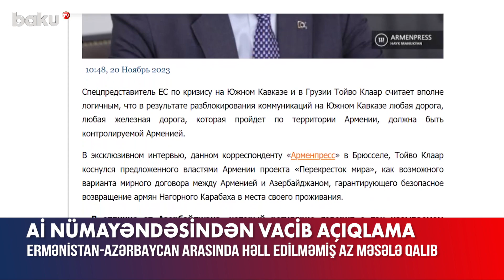Azərbaycan-Ermənistan arasında həll edilməmiş az məsələ qalıb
“Ermənistan-Azərbaycan normallaşmasına aid həll olunmamış az məsələ qalıb”.
Bunu Avropa İttifaqının Cənubi Qafqaz və Gürcüstan böhranı üzrə Xüsusi Nümayəndəsi Toivo Klaar erməni mediasına müsahibəsində bildirib.
T.Klaar “3+3” formatında görüşlərə toxunaraq deyib ki, buna problemləri olan region ölkələrinin birlikdə müzakirə formatı kimi baxır. Onun sözlərinə görə, ilkin olaraq belə bir anlayış var idi ki, Ermənistan-Azərbaycan münaqişəsinin həlli, sülh müqaviləsi və iki ölkə arasında normallaşma bu formatda müzakirə mövzusu olmamalıdır.
Avropa İttifaqının nümayəndəsinin fikrincə, əsas məsələ sülh prosesində irəliləyişin əldə olunmasıdır və məhz hansı platformada buna nail olunacağı az əhəmiyyət kəsb edir.
Toivo Klaar onu da əlavə edib ki, normallaşma prosesində ciddi irəliləyiş əldə olunmaması üçün hər hansı real səbəb yoxdur. Çünki həllini tapmamış çox az sayda məsələ qalıb və onlar artıq bir neçə dəfə müzakirə olunub.
T.Klaar onu da vurğulayıb ki, buna görə də Azərbaycanla Ermənistan arasında münasibətlərin normallaşması istiqamətində sürətli irəliləyiş əldə olunmaması üçün heç bir səbəb görünmür.